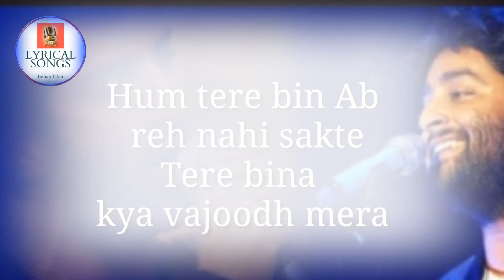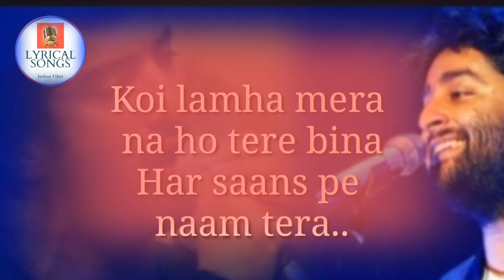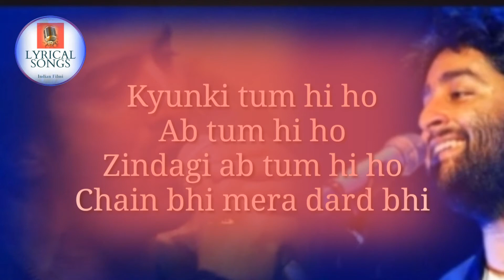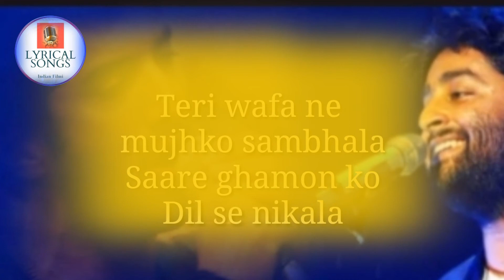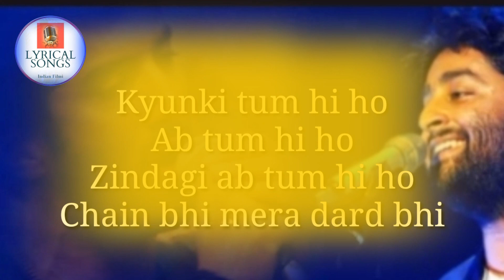TUM HI HO | LYRICAL SONG | Arijit Singh | Aashiqui 2 (2013) | Mithoon | Irshad Kamil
TUM HI HO SONG Lyrics from Aashiqui 2 (2013)

WE ARE ALL MUSIC LOVERS

DON'T FORGET TO PRESS 🔔BELL ICON  FOR GET LATEST LYRICAL SONGS, VIDEOS UPDATES.

TUM HI HO SONG BASIC INFO..
Movie Name : Aashiqui 2 (2013)
Sung By : Arijit Singh
Lyrics By : Irshad Kamil
Music Label : T-Series Films and Vishesh Films

Watch Professional Lyrical Videos Of Indian Music.

Make Sure You Will Like It And Spread It As Much As You Can On Social Pages ,& Give Your Valuable FeedBack.